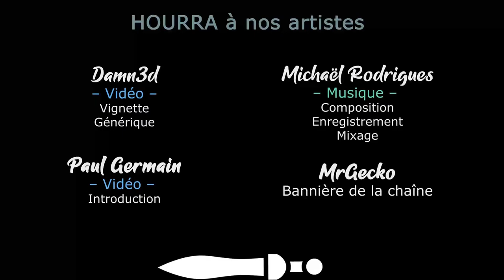#32. Babylone - Vivement nos frondeurs Elamites ! - TW Pharaoh Dynasties [FR]